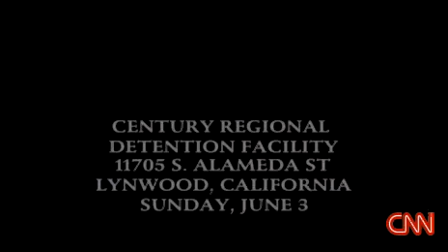Paris Hilton goes to Jail